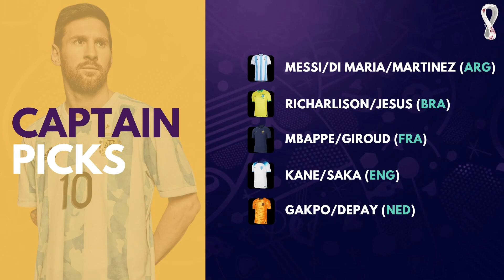MATCHDAY 3 TEAM SELECTION | FIFA WORLD CUP FANTASY 2022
Need help setting your team up for Matchday 3 of the FIFA World Cup Fantasy Football game? This video covers our team for MD2, our chip strategy and the best captaincy options for Matchday 3.

You can also join our Insanely Football Mini League
League Code - PWEL35DY

FIFA World Cup Fantasy Content

Show us your love by supporting the channel.
We would really appreciate that!!!